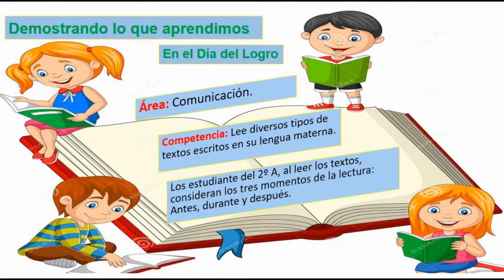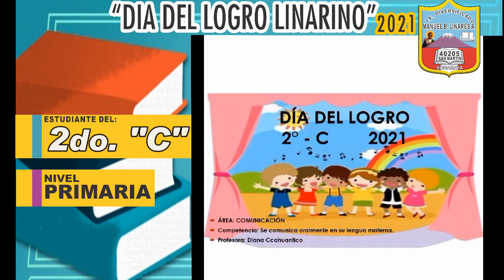DIA DEL LOGRO DE SEGUNDO GRADO I.E 40205 MBLA 2021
La participación de los alumnos de Segundo Grado, de las tres secciones, A, B y C, desarrollado el día 17 de diciembre del 2021.